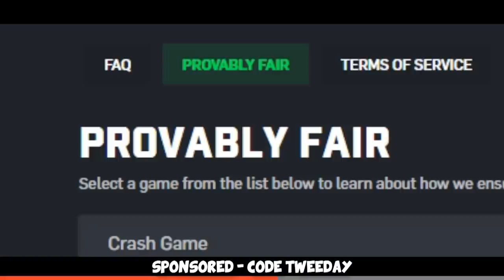How I lost -1000 ELO (FACEIT Level 10 Funny Moments)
Here's how to lose every game but gain a lot of content =) enjoy!